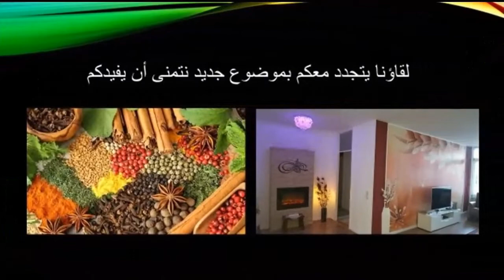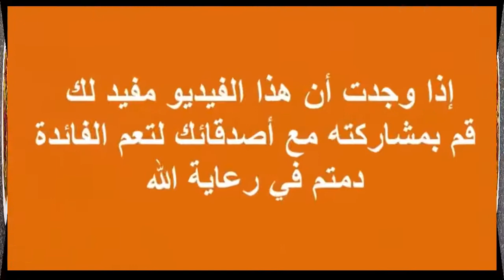بابا غنوج على طريقتنا، صحي وسريع واقتصادي.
بابا غنوج المكونات للشوي:
حبتين باذنجان.
حبتين بندورة / مطيشة.
حبتين او ثلاث حبات فليفلة ملونة

المكونات الاضافية وحسب الرغبة:
ملح, دبس الرمان او ليمون حامض, زيت زيتون, نعنع, حب الرمان, جوز أو كركاع أو عين الجمل.